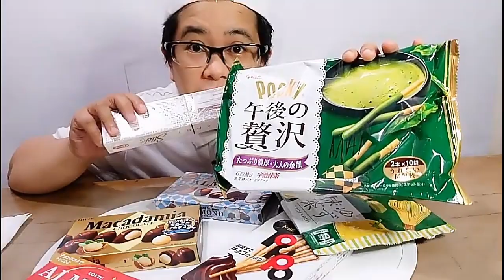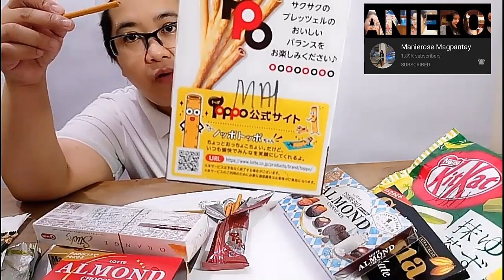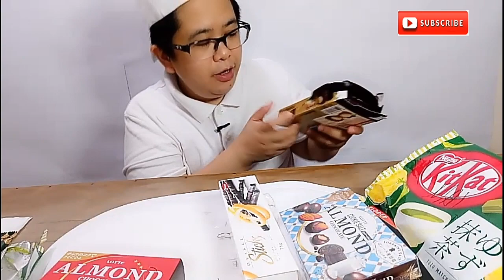Japanese chocolate mukbang part 1 || Mai Cravings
thank you for the pasalubong Manierose Magpantay

I do not claim ownership of the song used in this video.